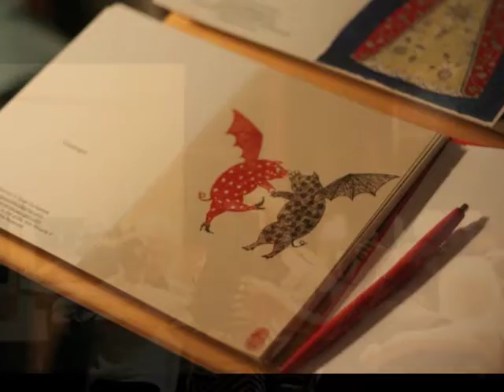A tango evening in San Francisco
1000 Van Ness Grand Opening milonga